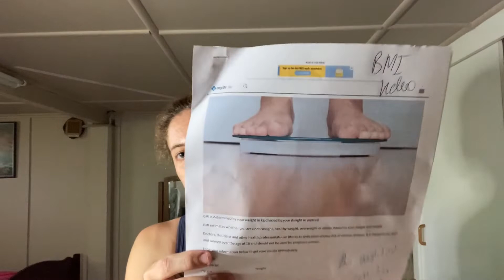BMI Body Mass Index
Sorry guys, there was something wrong with this video so I'm re-uploading it! Have a great Tuesday and I'll see you all on Thursday for another 'short'
The website I got this information from was Also the Program I watched was called 'The Weight of a Nation' and should still be on Foxtel (over here in Australia).

VAC-Twitter
VAC-Insta
VAC-FB